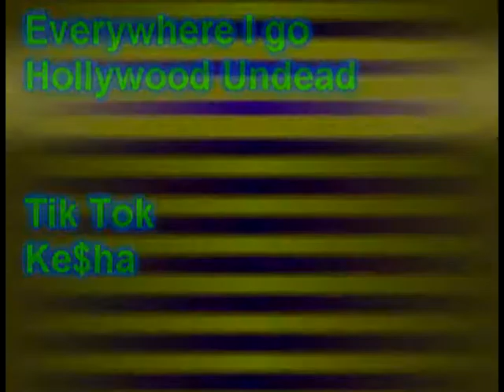Jack Britt Drill&Color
(WARNING EXPLICIT LYRICS PLZ DONT FLAG, YOUVE BEEN WARNDED, BE COOL)

 I've been wanting to make this for awhile(:
Hope you guys like it, made it just for Drill:D

Everywhere I Go -Hollywood Undead(c)